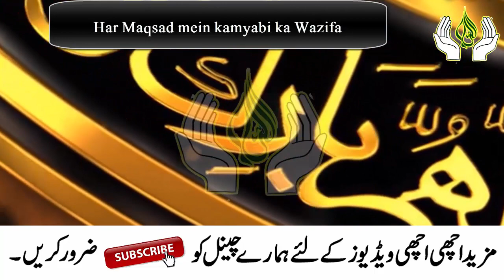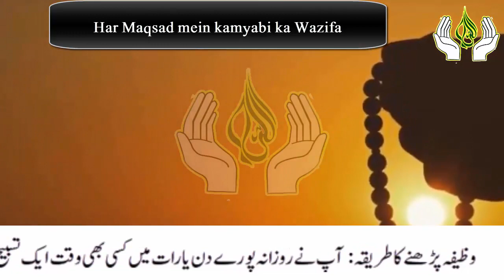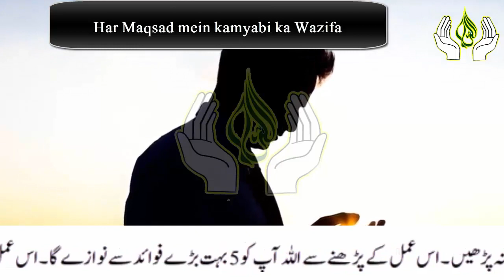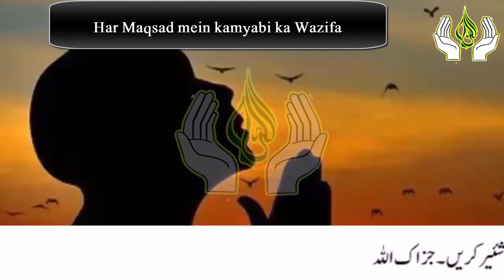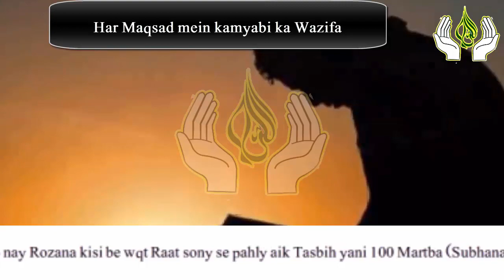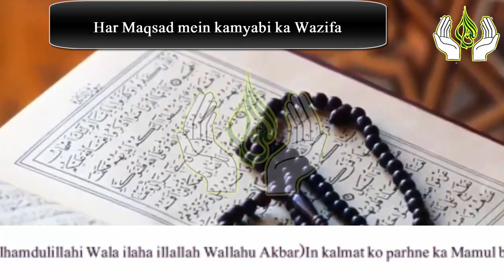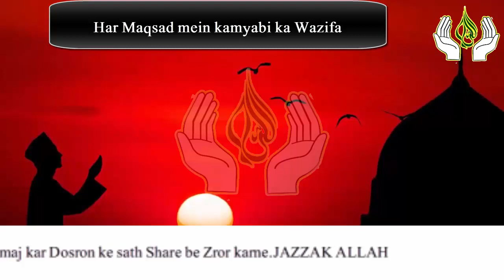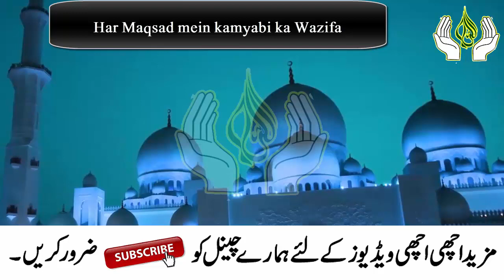5 Biggest Benefits Reading Subhanallahi Walhamdulillahi Wala ilaha illallah Wallahu Akbar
5 Biggest Benefits Reading Subhanallahi Walhamdulillahi Wala ilaha illallah Wallahu Akbar

Welcome to this video, today in this video i am Sharing with you the fazilat of 3rd Kalam Subhanallahi and the 5 Biggest benefits.So my Dear Sisters and brothers must Read this Wazifa and get benefits.JAZZAK ALLAH